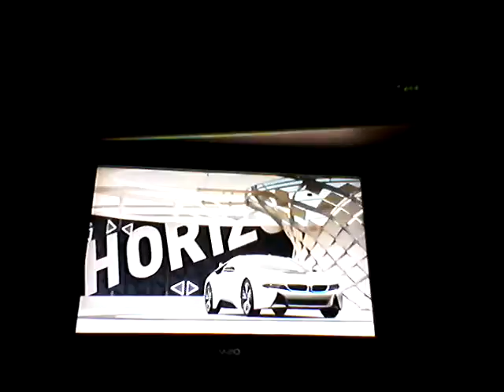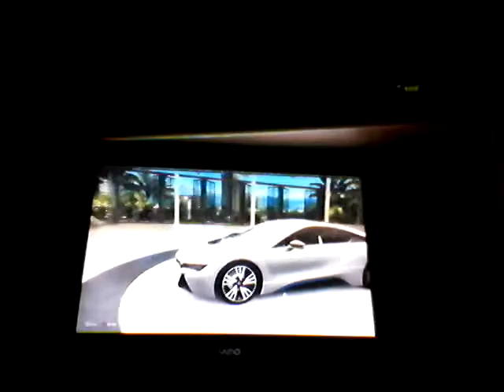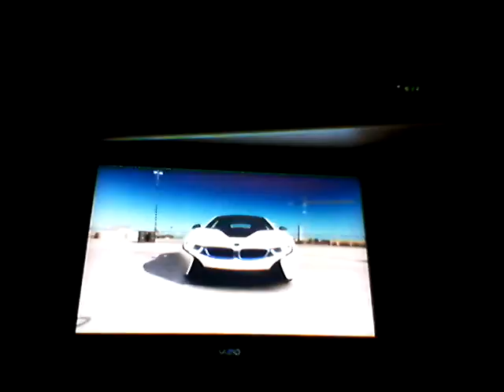Forza Horizon 3 #45: 2014 BMW I8 Review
The best car of this pack that I saved for last, if you're watching this Gabrielarroyo10, then here you go, hopefully you're very, very, very, very happy, and shout out to my cousin Kayden for always tuning in to my channel and enjoying my videos.